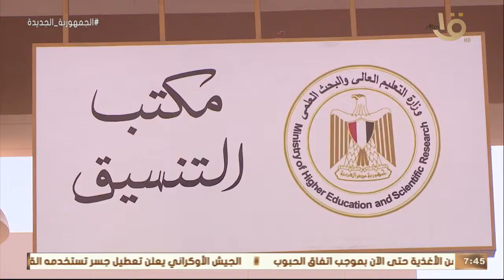صباح الخير يا مصر | انطلاق مرحلة تقليل الاغتراب والتحويلات لطلاب الثانوية العامة.. وأهم أخبار اليوم